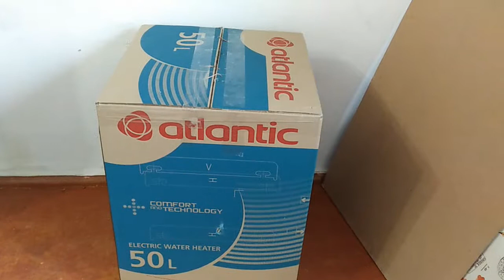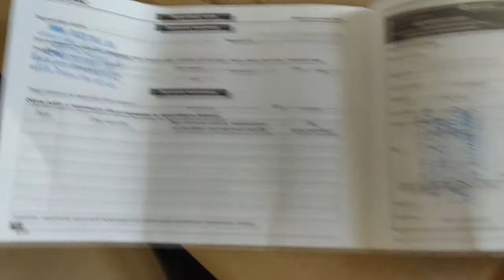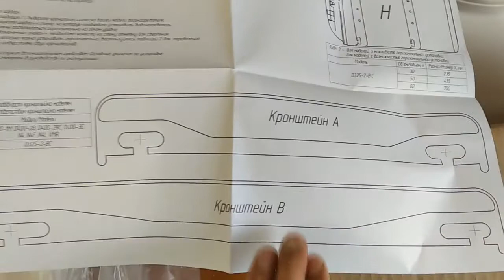Бойлер ATLANTIC OPRO Sample R 50